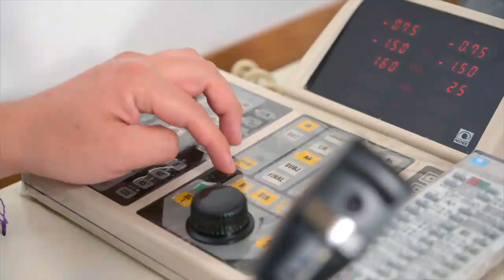Yahel Castillo Cirugía Láser de la Vista en Omnilaser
Conmemoramos el Día Mundial de la Actividad Física con nuestro amigo Yahel Castillo, quien liberó su vista en Omnilaser.
Conoce la experiencia de este campeón olímpico  mexicano de clavados.
Tú como él, anímate a disfrutar la vida sin lentes, con la tecnología y servicio que sólo Omnilaser te puede ofrecer.

Agenda tu cita al 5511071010